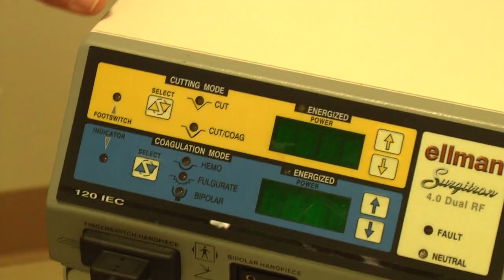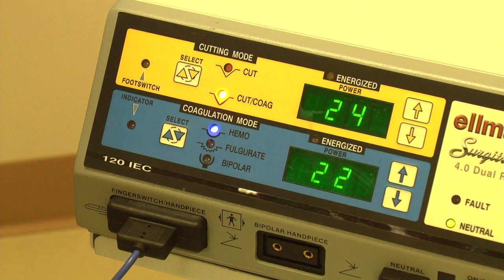Treating Sinusitis With Balloon Sinuplasty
Sinusitis is an inflammation, or swelling, of the tissue that lines the sinuses. Normally, sinuses are filled with air, but when sinuses become blocked and filled with fluid, germs can grow and cause an infection. There are many different types of sinusitis.